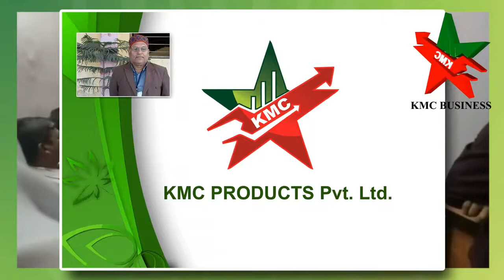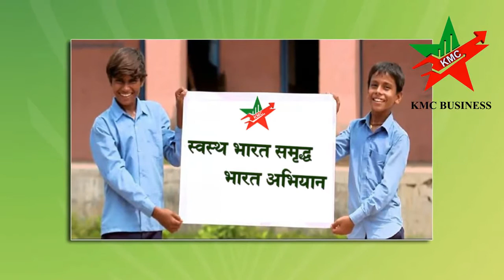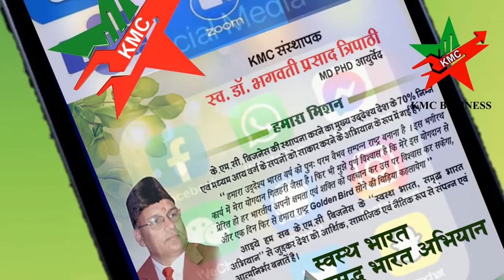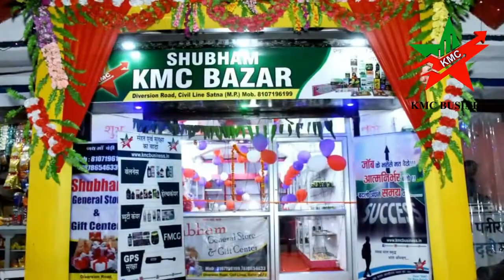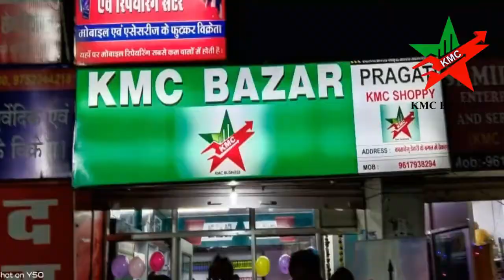KMC Business Journey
KMC Business Journey | KMC Bazar REWA | KMC Bazar SIDHI